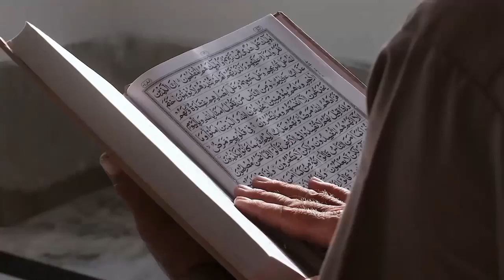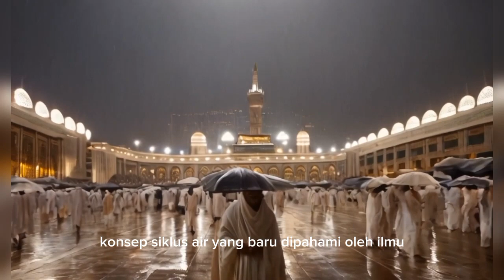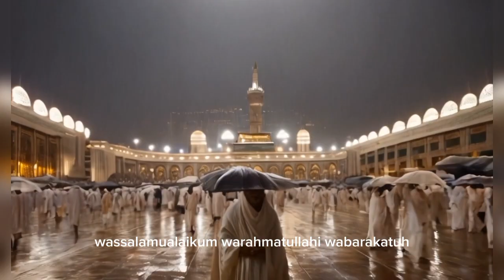Alquran dan Sains Telah Lama Ungkap Adanya Siklus Air Hujan, Simak Buktinya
Judul  Alquran dan Sains Telah Lama Ungkap Adanya Siklus Air Hujan, Simak Buktinya

Kunjungi Juga:
sains experiment,
sains data,
sains anak,
sains astronomi,
animasi sains,
sains biologi,
sains biomedis,
belajar sains,
sains channel,
data sains,
debat sains dan agama,
diskusi sains,